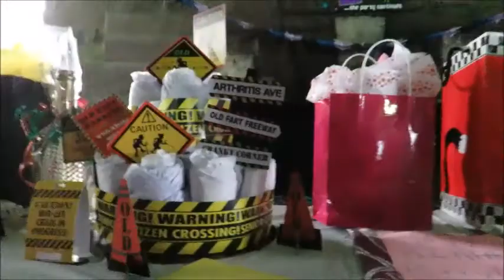CRAZY SURPRISE PARTY! ( Vlog #77)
Whats up Diiulio Nation? We threw our mom a huge surprise party that we have been planning for months! I hope you enjoy!